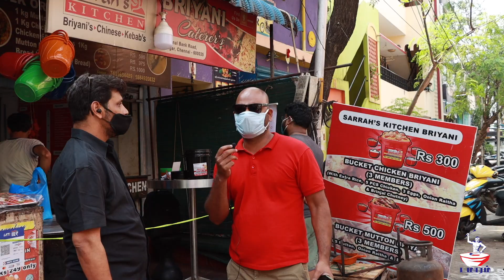பிரியாணியில் இவ்வளவு இருக்கா? வாங்க தெரிஞ்சுக்கலாம்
Interesting questions answered by Biryani shop owner.
Kitchen address
16/106, canal bank road
CIT Nagar west
Tamilnadu, Chennai.
mob num.9884920832
location

We love to hear from you, let us know your comments and questions.